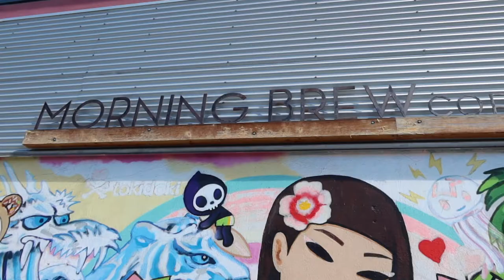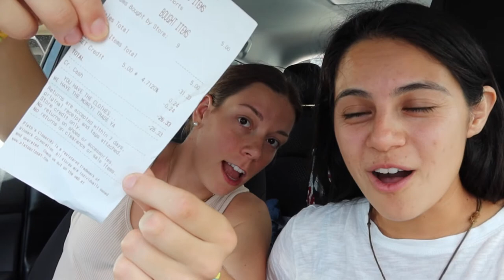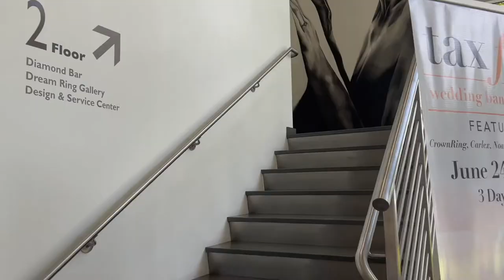Day in Our Life (Ring Shopping) in Oahu | LGBT Couple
PhD Couple Vlog Honolulu, Hawaii 2022: We Went Ring Shopping at The Wedding Ring Shop in Ala Moana. Are we engaged??

Aloha all! My name is Alexus and I am a second year PhD student studying Biological Oceanography at University of Hawaii at Mānoa.

In this week's life as a PhD student vlog, Michi and I, an international (American German) LGBT couple living in Hawaii, vlog another day in our Oahu life. We began the day with breakfast at Morning Brew in Kaka'ako for vegan banana pancakes and spiced chai lattes (a must when in Hawaii). Then, we moved out of our old Waikiki apartment, try to sell our clothes at Plato's closet, and donate the rest of our items. The highlight of our day was going engagement ring shopping at The Wedding Ring Shop in Ala Moana, HI. Unfortunately, we did not walk out with any engagement rings. Who knew engagement rings were so expensive???

We hope you all enjoy this week's video! Also, be sure to comment what types of videos you would like to see us make in the future.